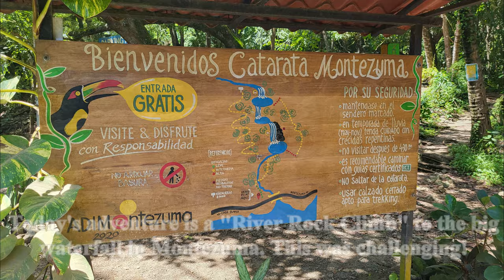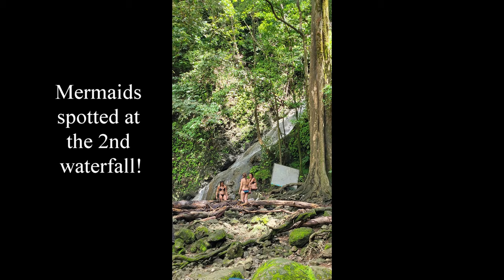The beauty of Hiking to the 100ft Waterfall- Montezuma, Costa Rica- Join the “River Rock Climb”.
Also see the latest in Jaco Beach on Facebook at "Jaco Today". The most amazing city in Costa Rica!
More of the Beach and Bikinis see IG: beauty_and_the_beach_jaco

This is a challenging hike! Wow, hiking on slippery rocks, roots and climbing on vines (until we realized we were off the path) to discover the incredible Montezuma waterfall on the Nicoya Peninsula in Costa Rica.

The camera was mounted on my head so you get a POV of the rocky steps and rugged beauty of the river. The ancient rock has been carved away and weathered for millennia and is beautiful. Mi amigo Pedro and I are no “spring chickens” but this hike is challenging for any age! I’m going to coin it River Climbing vs. Rock Climbing. We learned the value of using a local guide that will point out exactly where to step during the hike. We highly recommend this beautiful part of nature for Waterfall enthusiasts!
Today’s featured real estate property is also rugged and beautiful part of nature. It is a 115 acre farm near Esparza and the central pacific coast. This has great development potential to build estate homes. The beautiful property includes a 3br main house, 2nd house for the caretaker, corral, open barn, well and much more. Features include over 80 avocado trees, rolling hills and some views of the ocean from some of the hilltops. Asking price is $900,000.
About the Central Pacific Coast
We traveled to the Nicoya Peninsula from Herradura Bay with the “fast boat” fromy Zuma Tours. Herradura Bay is next to Los Suenos Resort and Marina, and the La Iguana Golf Course. It is a few minutes from Jaco Beach which has world famous attractions including- miles of beach, great surfing, Croc’s Casino, The Cocal Hotel and Casino, Jacowalk, Bar Oz and dozens of restaurants and clubs. It IS the most progressive and best beach town in Costa Rica- a cross between a surfing town and Las Vegas!
for more- you can live in Costa Rica too! Pura Vida!